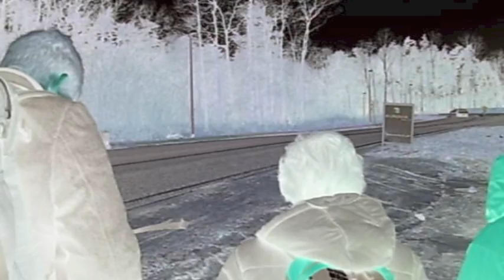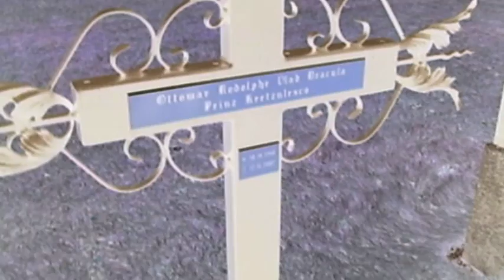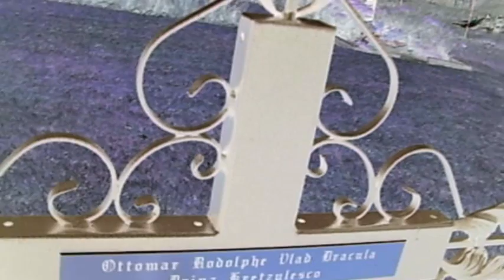Die Pilgerreise zum Grab von Ottomar Rudolphe Vlad Dracula Prinz Kretzulesco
Der reinste Horror! Ein Schrecken mit Ende.